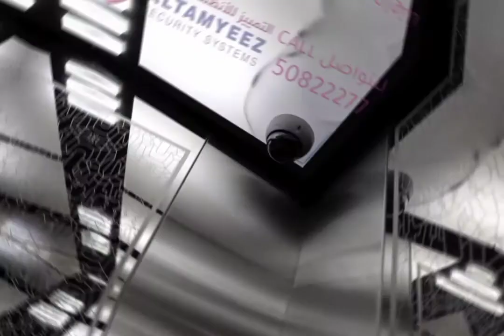أفضل أماكن لوضع كاميرات المراقبة